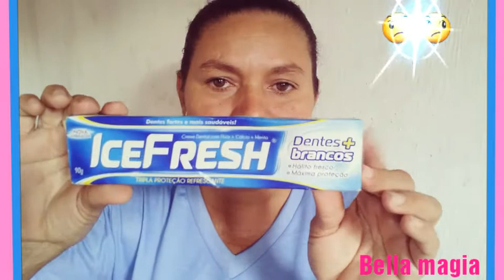PRODUTOS ACABADOS DE DEZEMBRO